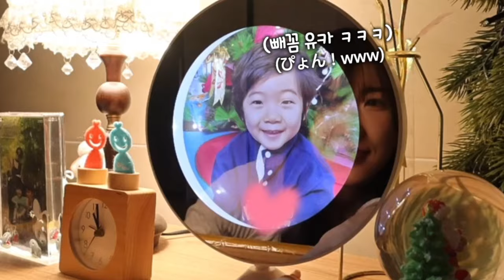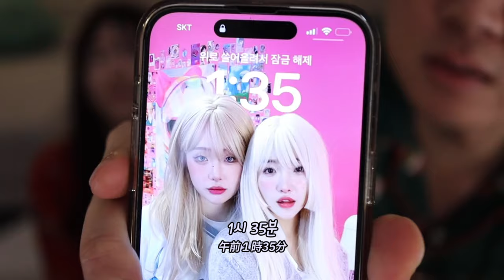결혼 7년차..일본인아내와 아직도 후끈후끈한(?)나이트루틴vlog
안녕하세요 나카마 여러분~!! 오늘은 나이트루틴으로 돌아왔습니다ㅎㅎ 오랜만에 돌아온 나이트루틴..과연 7년차 부부의 리얼 나이트루틴 다함께 보실까요..?!!!

리얼더마X유카채널
유카, 승짱, 로한 온 가족 모두가 쓰는! 역대급 순하고 강력한 보습템!

건조하고 민감해진 피부에 초강력 보습과 진정까지,
얼굴부터 발 끝까지, 아이부터 어른까지

피부 장벽 케어 전문,

2024년 2월 7일부터 20일까지!
나카마 분들만을 위한
★리얼더마 프로 B5크림 특별 할인★